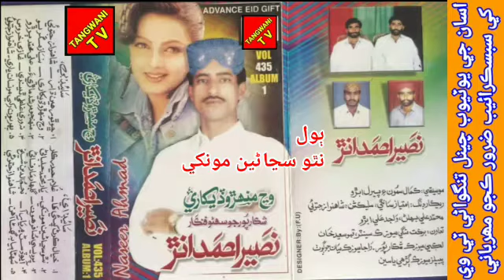Naser Ahmad Unar